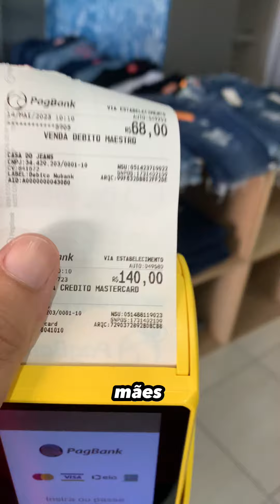Dia das maes jeans vendeu muito bem